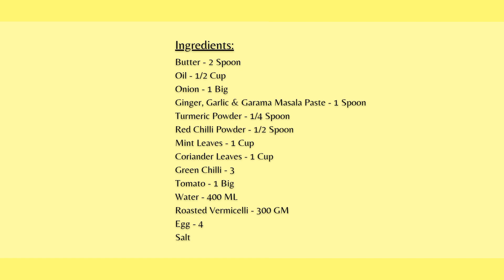Ande Ke Seviya | Egg Vermicelli | Anda Sevai | Mubeen Taj's Kitchen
Ingredients:
Ginger, Garlic & Garama Masala Paste - 1 Spoon
Turmeric Powder - 1/4 Spoon
Red Chilli Powder - 1/2 Spoon
Roasted Vermicelli - 300 GM
Egg - 4
Salt